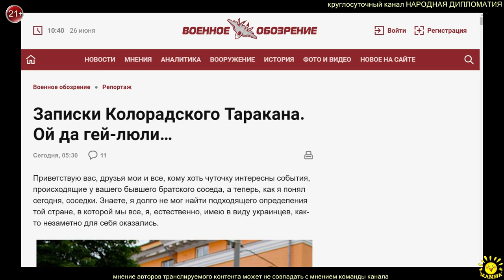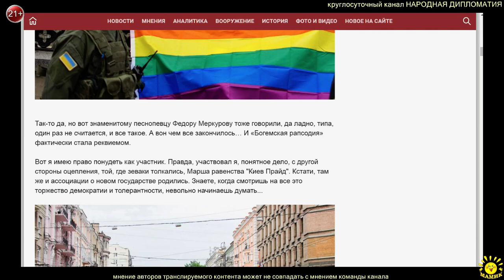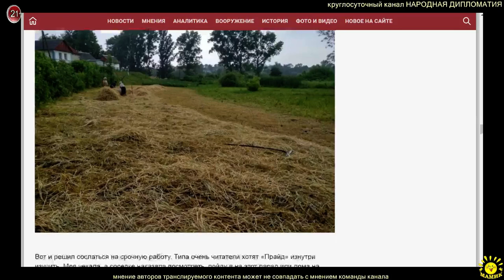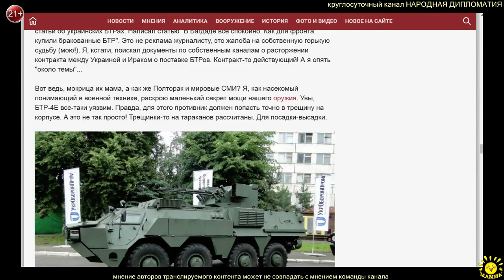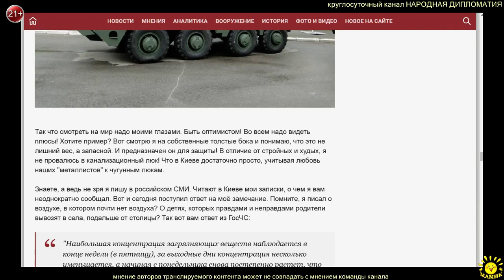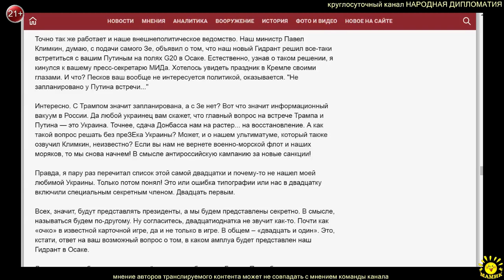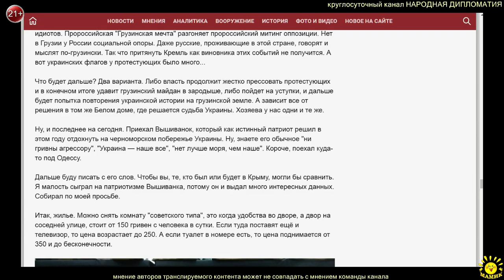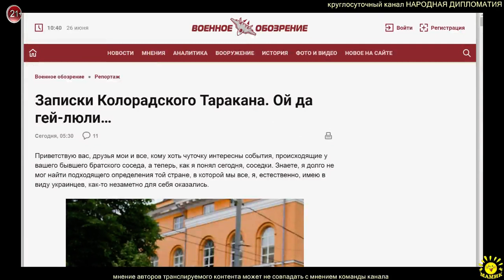Записки Колорадского Таракана. Ой да гей-люли…